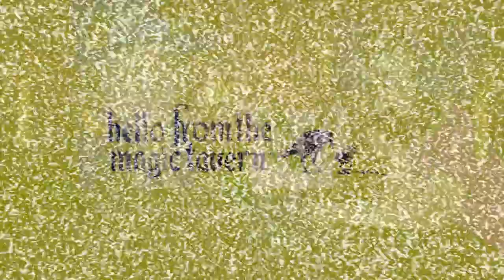Season 4, Ep 96 - Put-Together Person (w/ John Lutz)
A person made entirely of dead body parts does a fundraiser for the Lend a Limb foundation.

Credits
Arnie: Arnie Niekamp
Usidore: Matt Young
NOOOOO! Peterson: John Lutz
Mysterious Man: Tim Sniffen

Producers: Arnie Niekamp, Matt Young, and Adal Rifai
Associate Producer: Anna Havermann
Post-Production Coordination: Garrett Schultz
Editor: Tim Joyce
Magic Tavern Logo: Allard Laban
Theme Music: Andy Poland